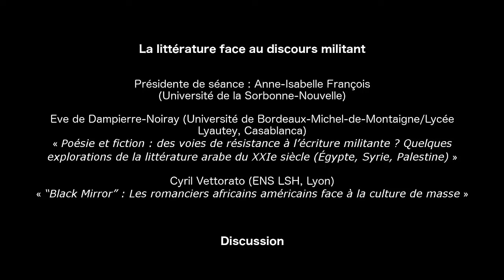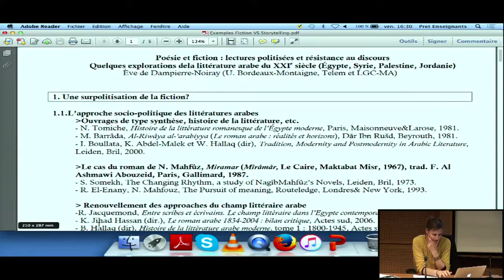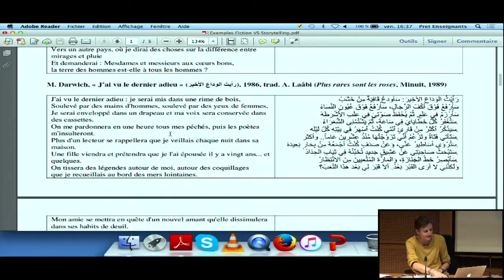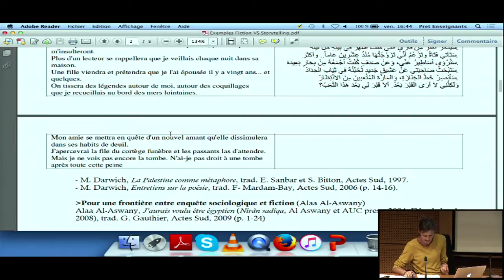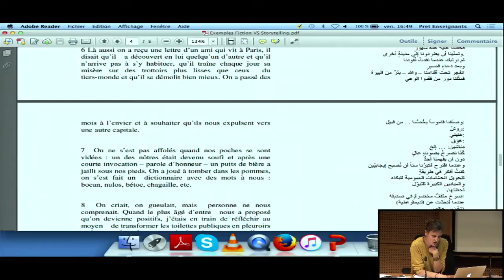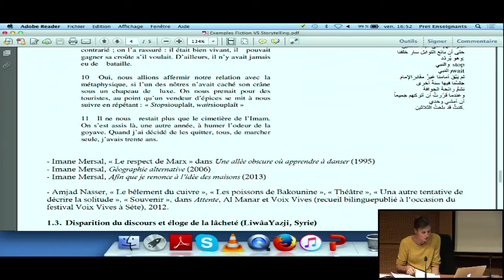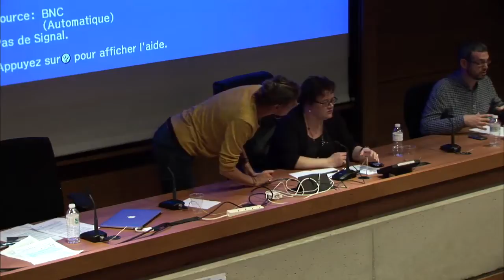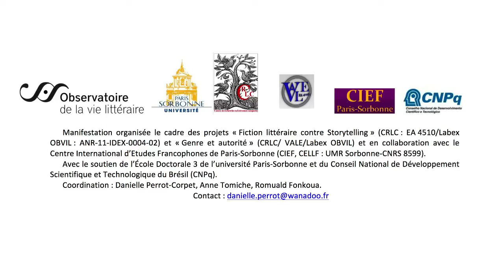La littérature face au discours militant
Face au storytelling du dominant : Pratiques contre-narratives au prisme du genre et du fait colonial

Journées d'étude des 1 et 8 avril 2016, organisé par Danielle Perrot-Corpet Danielle Perrot-Corpet, Anne Tomiche, Romuald Fonkoua.

Intervenants :

Présidente de séance : Anne-Isabelle François (Université de la Sorbonne-Nouvelle)

• Eve de Dampierre-Noiray (Université de Bordeaux-Michel-de-Montaigne/Lycée Lyautey, Casablanca) : « Poésie et fiction : des voies de résistance à l’écriture militante ? Quelques explorations de la littérature arabe du XXIe siècle (Égypte, Syrie, Palestine) »

• Cyril Vettorato (ENS LSH, Lyon) : « “Black Mirror” : Les romanciers africains américains face à la culture de masse »